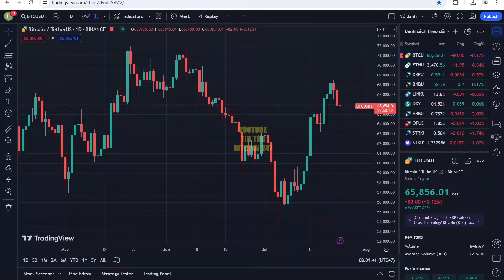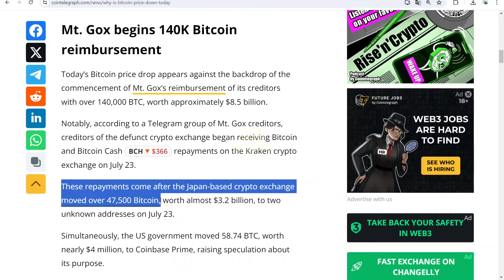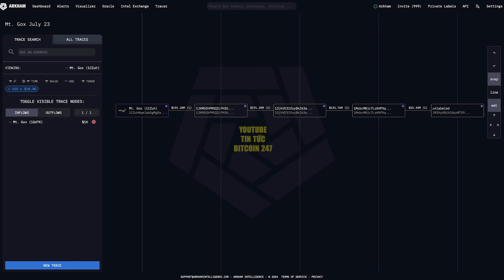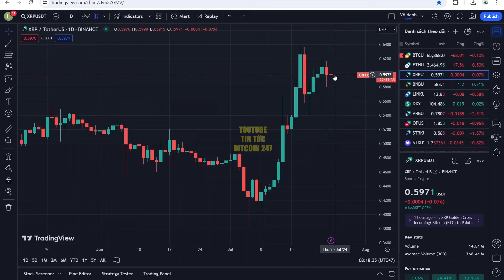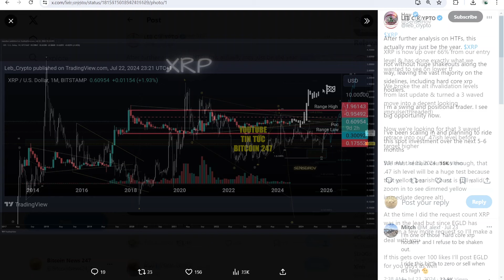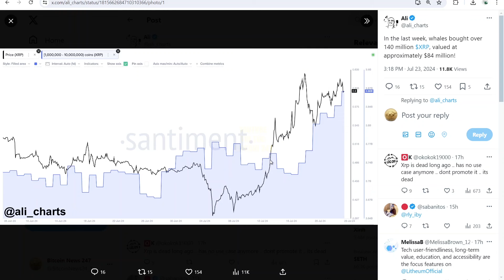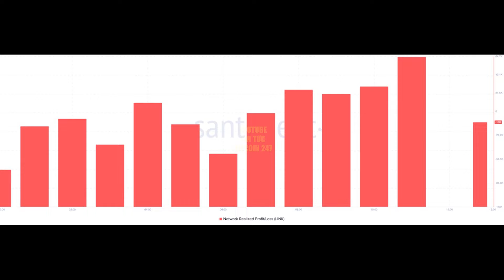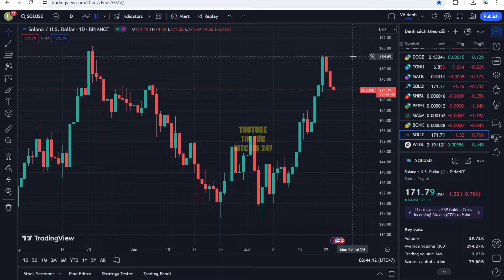Bitcoin phải đối mặt với áp lực lớn, ngày đầu tiên của Ether ETF như thế nào?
➥ Tin tức Bitcoin hôm nay ngày 24/7: Theo Santiment, tỷ lệ MVRV của BTC đã tăng vào tuần trước, đây là tín hiệu tăng giá. Tâm lý có trọng số cũng chuyển sang vùng tích cực. Điều này có nghĩa là tâm lý tăng giá đang gia tăng trên thị trường.